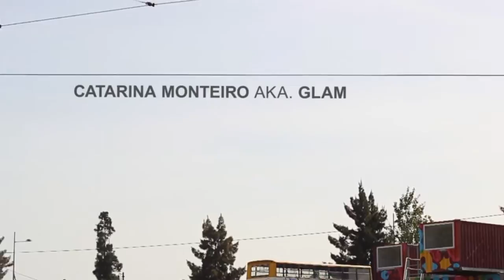NESCAFÉ® Dolce Gusto® @ Village Underground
Convidámos a Catarina Monteiro (GLAM) para decorar um dos contentores do novo projecto de coworking em Lisboa do qual NESCAFÉ® Dolce Gusto® é parceiro: o Village Underground.
Vejam aqui o resultado final!